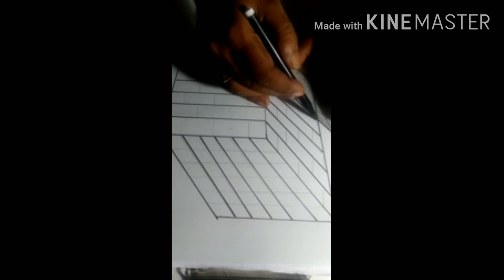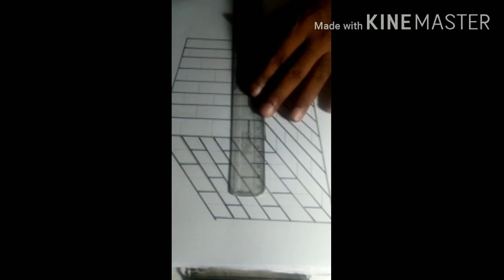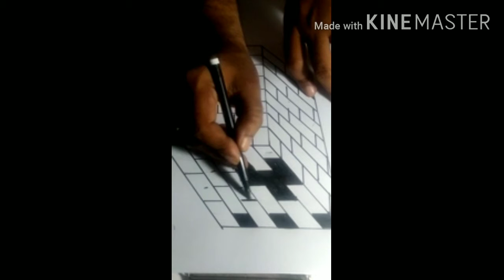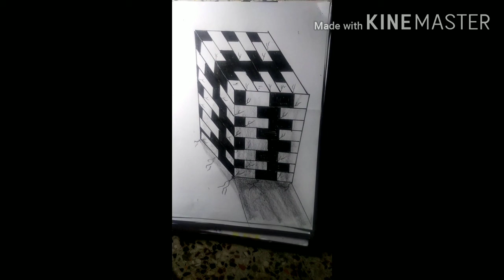3D Art part 4❤️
Master stroke's